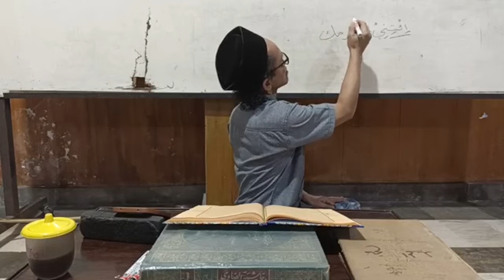Al Kawakib2 69B